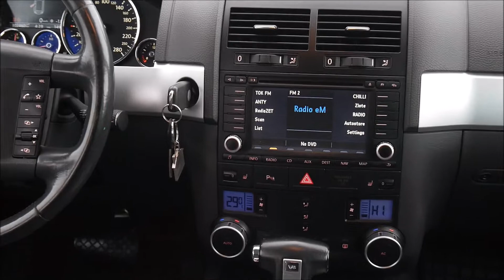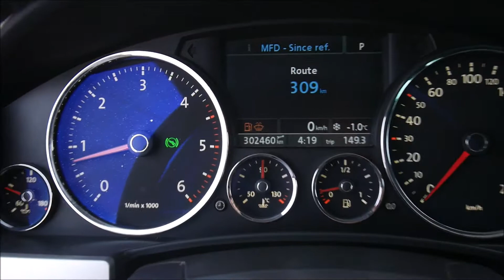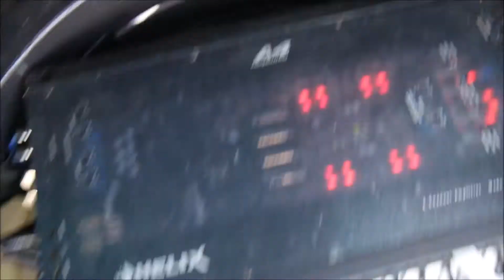Autokomis Soloch Oferta sprzedaży: VW Touareg 3.0TDI 2007 -Prezentacja. Goczałkowice-Zdrój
VW TOUAREG 3.0 TDI 2007 R. Film nie reklamuje samochodu, a ma jedynie charakter pokazowy. Autko zostało sprzedane :-)

Autohandel
Car trade
Commerce automobile
Торгівля автомобілями
Торговля автомобилями
تجارة السيارات